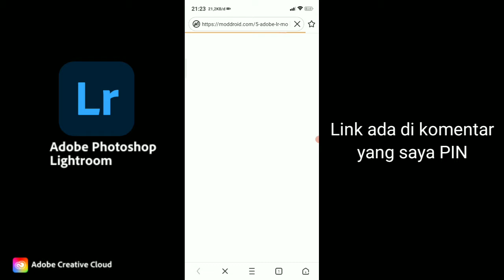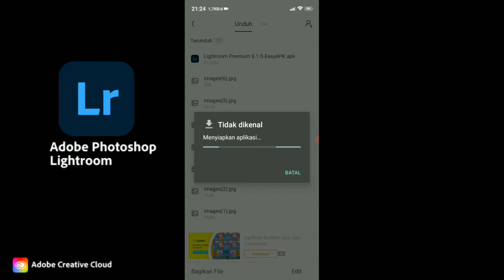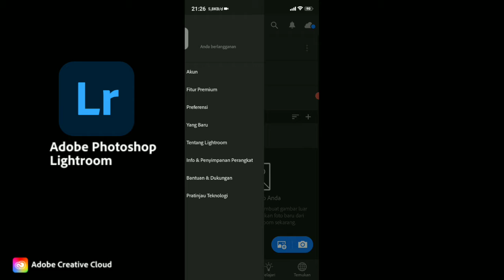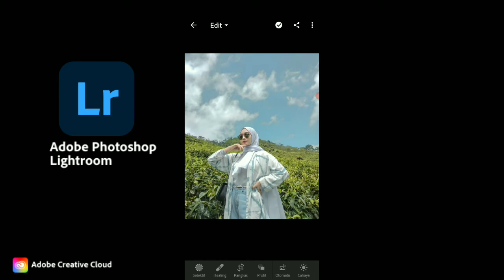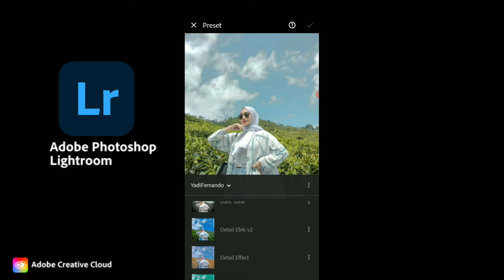Cara Download Lightroom Premium Latest Version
Jasa skip
00:00 (intro)
00:23 (cara download Lightroom Premium)
02:10 (selesai install dan membuka apk)
03:35 (FREE 20 PRESET dan cara pasang)
04:08 (buka apk dan cara gunakan preset)
05:00 (oke sekian dan outro)

Backsound video

Follow dong